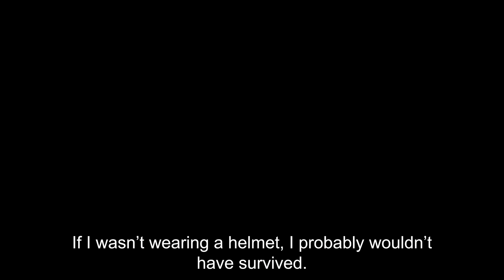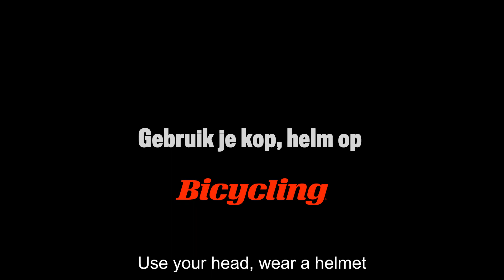Use your head - Use a helmet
To make cyclists aware of the importance of using a helmet, we asked our followers to share their story of one of their crashes. This is what happened. In this video five of our followers - including our chief editor and pro cyclist Laurens ten Dam - shared their story. - Video in Dutch with English subtitles.